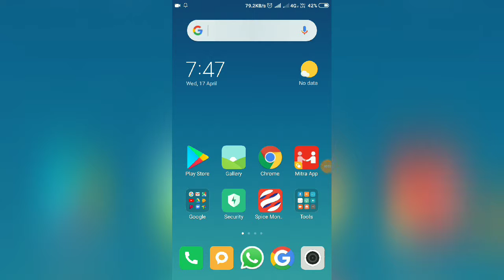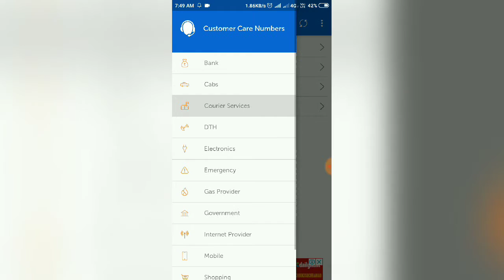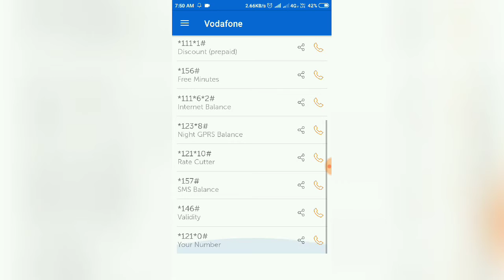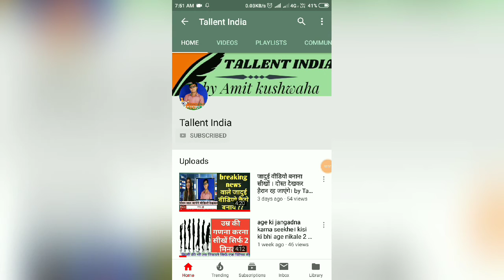tollfree number kaise nikale । customer care number kaise nikale | Tallent india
hello friends welcome back Tallent india me aapka swagat hai.

About questions.

इसका कोई चार्ज नही है ।

सोशल मीडिया में जुड़ें

फेसबुक में फॉलो करें 👉

ट्विटर में फॉलो करें 👉